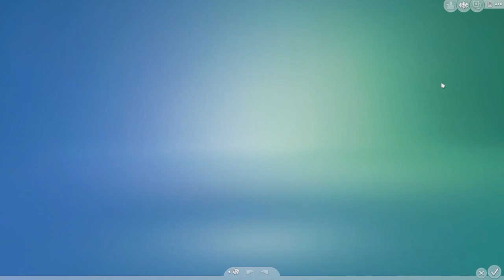Les Sims 4 | Episode 89 | Elle est niaise ! [Let's Play]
Salut à tous ! :D
Je vous retrouve aujourd'hui pour un nouvel épisode de notre let's play Sims 4 Vivre Ensemble ! :)
Et dans cet épisode, nous fêtons l'anniversaire de Johanna qui devient vieille et nous nous intéressons sur la grossesse de sa fille ! :)
De plus, une personne qui était venu il y a longtemps dans l'aventure refait surface :o !
Si cet épisode vous a plu n'hésitez pas à laisser un j'aime et un commentaire ! :)